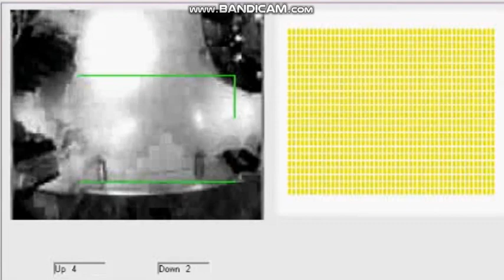Selective Counting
Counting is done when crossing the counting area in and out of the store. A customer inside the store will not be counted even if he passes through the counting area. The store staff can pass without being counted.
RetailSensing.com